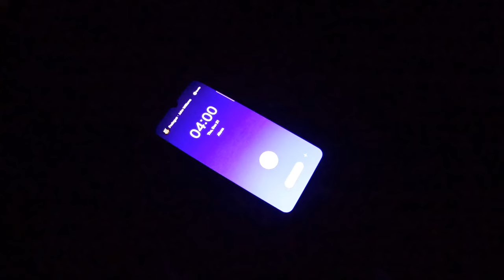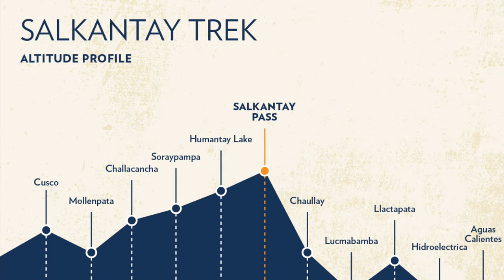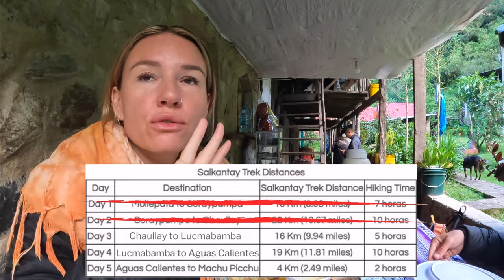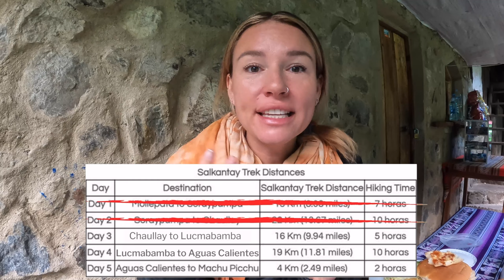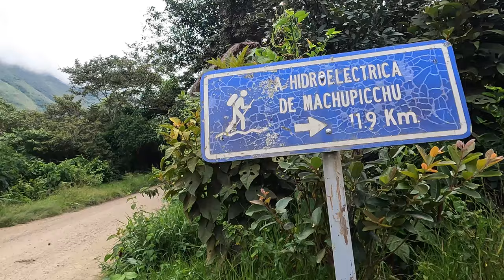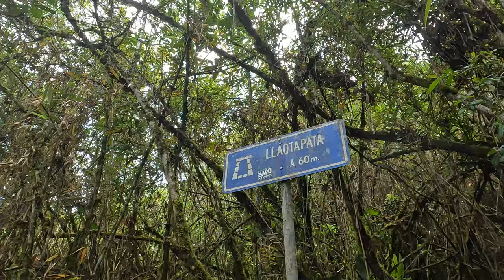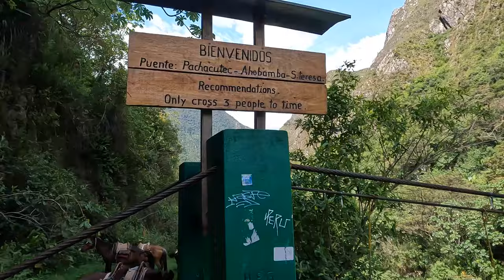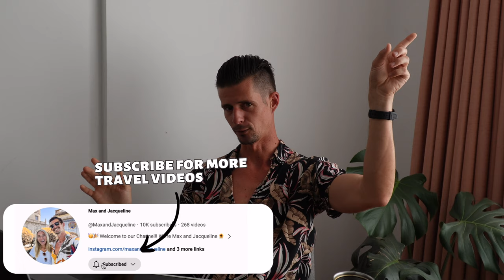CHEAPEST Way to Hike to Machu Picchu | Salkantay Trek Unguided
Can you hike to Machu Picchu unguided? YES! And in this video we are going to show you the CHEAPEST way to trek to Machu Picchu unguided.

We decided to trek the Salkantay Pass because unlike the Inca Trail you don't have to take a registered guide and this saved us hundreds of dollars, plus, it was a fun adventure to do on own and just felt more like a challenge than if we had guides and porters arranging everything for us.

So if you're wondering whats the best way to trek to Machu Picchu whilst on a budget (total cost was $173 p/person including entrance to Machu Picchu!).

.com/explore/trail/peru/cusco/salkantay-trek

Episode 181 | Cusco, Peru

Sign up for our fortnightly newsletter where we share what’s happening behind the scenes, what our next travel plans are, and anything else exciting we think you’ll enjoy:

OUR GEAR: